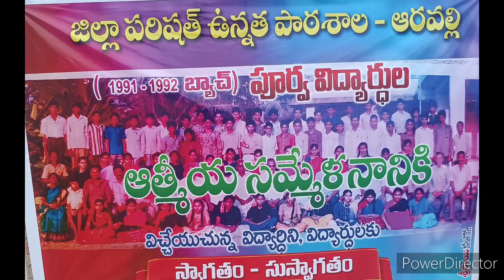ప.గో.జిల్లా ఆరవల్లి Z.P.హైస్కూల్లో (1991-1992బ్యాచ్ )పూర్వవిద్యార్థులఆత్మీయ సమ్మేళన్నాము-3(11.12.22)